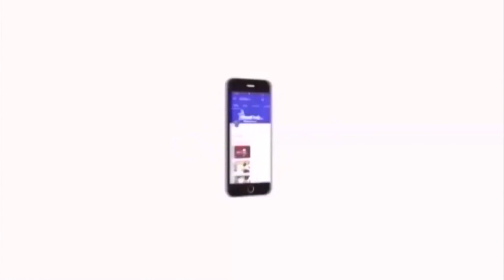தன்னையே ஆயுதமாக்கி கொண்டு போராடுகிறார் எழுச்சித்தமிழர் | S.S.Balaji | Thirumavalavan | Velicham Tv